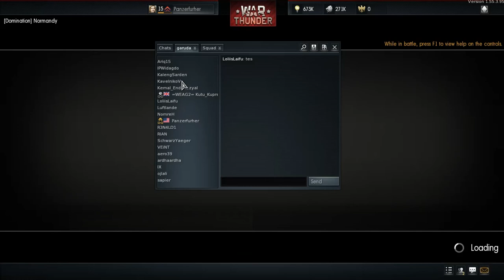War Thunder - Realistic Instructor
Join our Teamspeak channel : ts3.prid.asia